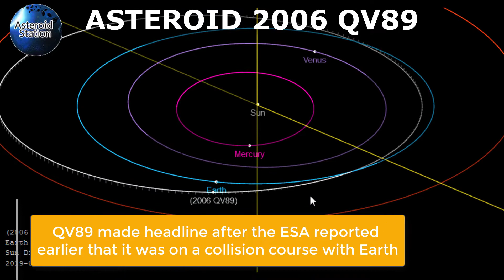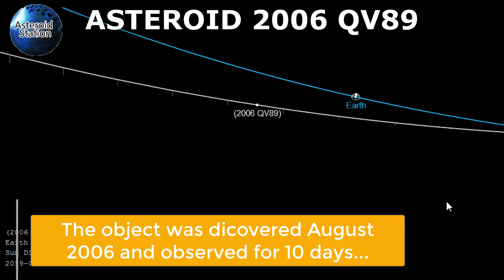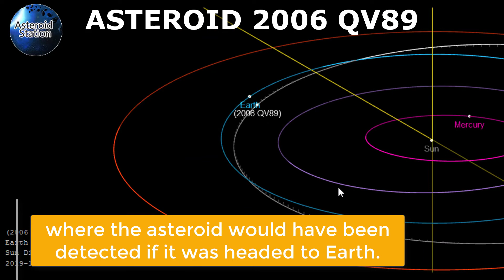Asteroid (2006 QV89) Will Miss Earth September 2019 and Going 13 Years Undetected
Asteroid (2006 QV89) Will Miss Earth September 2019 | Going 13 Years Undetected

Welcome to the Asteroid Station. We are pleased that you can join us in being part of the amazing phenomenon. Together with NASA and other agencies we can collect from valuable information to share with the public about Asteroids and (NEOs) near Earth objects. NASA's database of Asteroids is growing, which allows us to track any Asteroid that comes close to Earth. The tracking technology is improving, but the tracking technology there are times